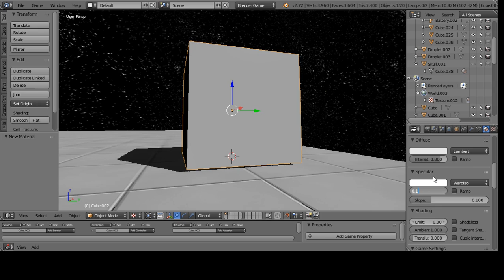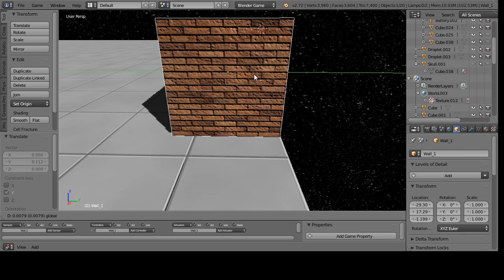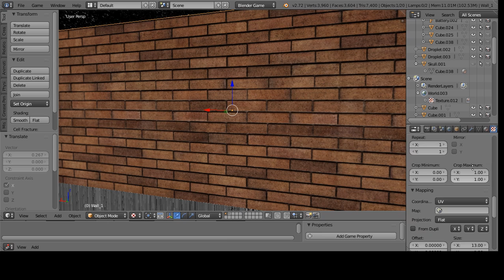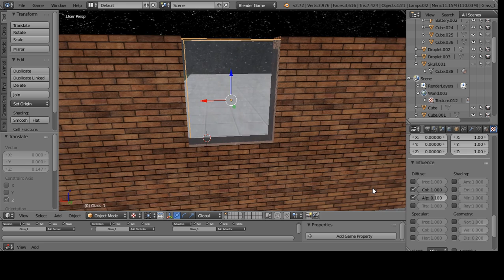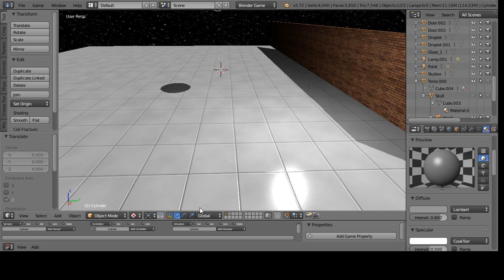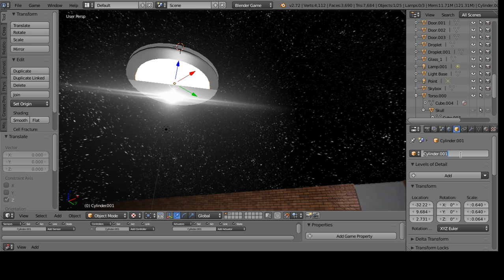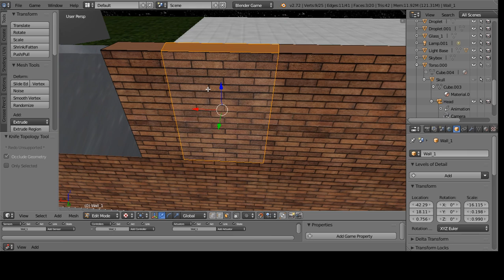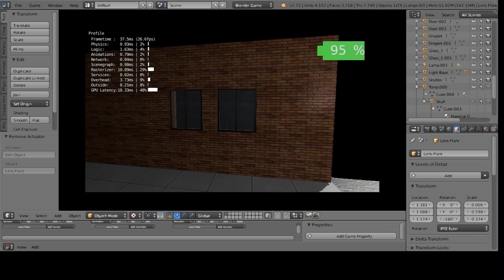Messing around in blener.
I got bored. Lmao

(Also I do this stuff slowly. Don't know why.)